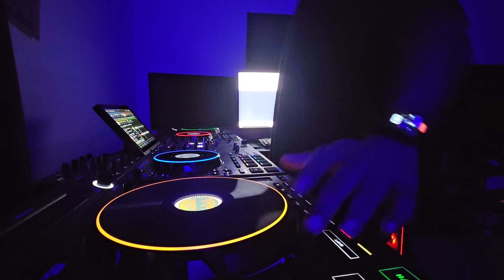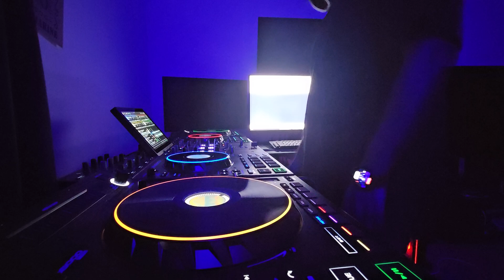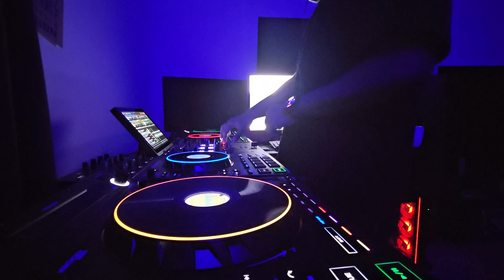Club mix 4 (practicing)